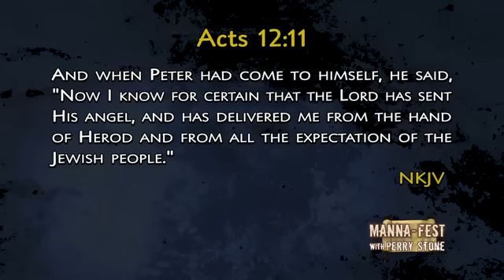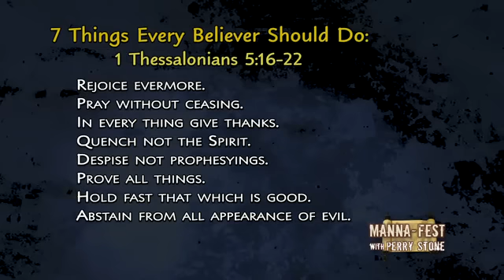Four Keys That Will Set You Free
Perry Stone teaches in the studio.